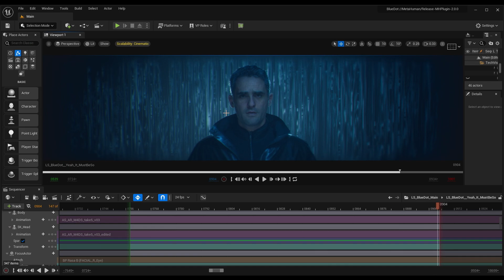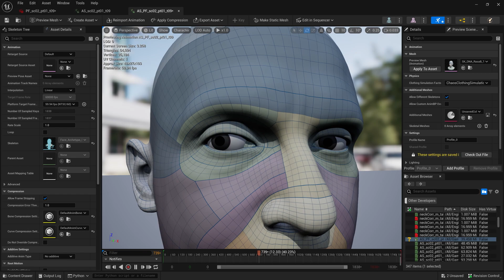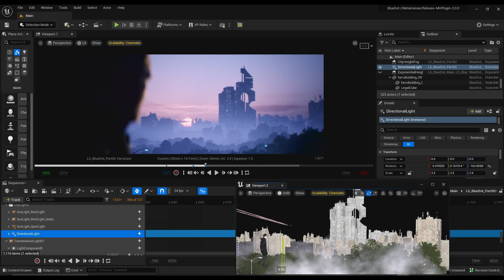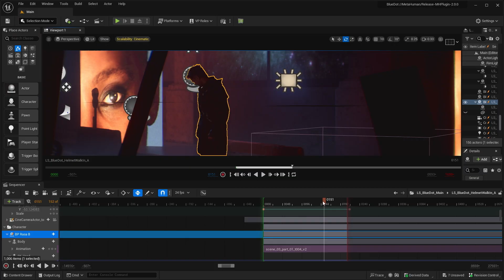메타휴먼 쇼케이스 'Blue Dot' 비하인드 스토리 | 언리얼 엔진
Blue Dot은 메타휴먼 애니메이터가 연기를 연출하고 캡처하기 위한 전통적인 영화 제작의 전형적인 크리에이티브 온세트 프로세스에서 뛰어난 퀄리티와 임팩트를 선사하는 시네마틱 제작을 가능하게 한 과정을 보여주는 단편 영화입니다. 이 영상에서는 촬영 감독인 Ivan Šijak, 유명 배우 Radivoje Bukvić, 그리고 프로젝트에 협력한 3래터럴 팀의 Blue Dot 제작 비하인드 스토리를 소개합니다.